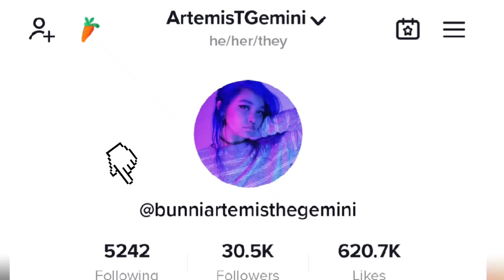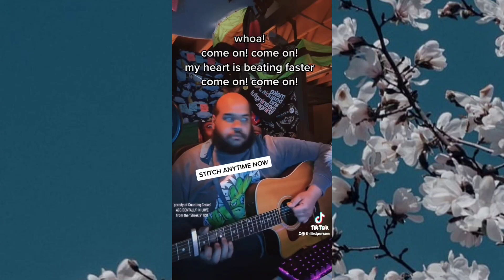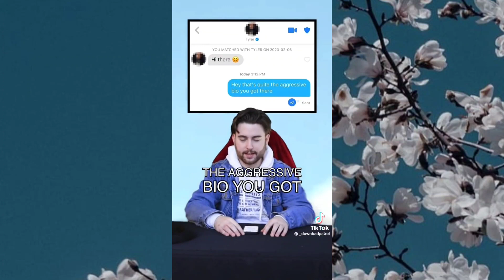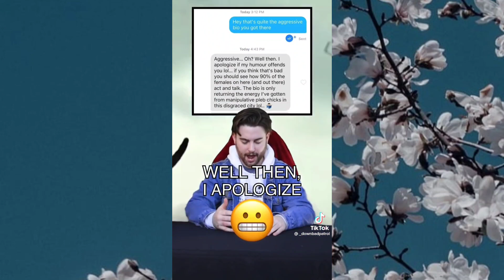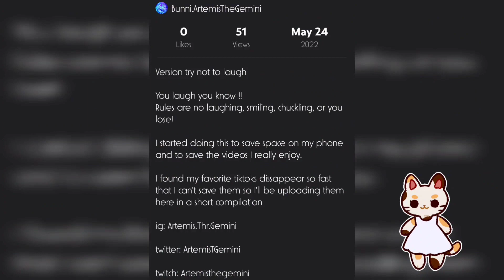Laugh and you lose - I'm only human Tiktok compilation August 2023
Version try not to laugh

You laugh you know !!
Rules are no laughing, smiling, chuckling, or you lose!

I started doing this to save space on my phone and to save the videos I really enjoy.

I found my favorite tiktoks dissappear so fast that I can't save them so I'll be uploading them here in a short compilation

all my links are in my profile link I'm just trying to get a back up system just incase